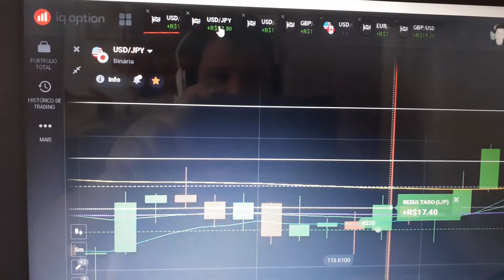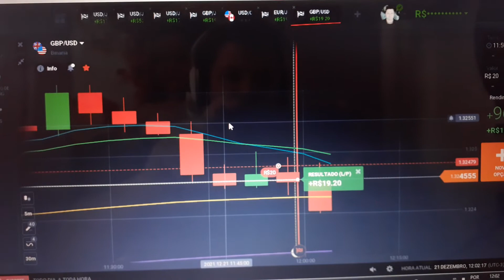GANHEI R$ 150 EM UM DIA COMPLICADO NA IQ OPTION!!!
Operando IQ option e Quotex

⚠️ Atenção: As análises técnicas e fundamentadas comentadas neste canal são para fins de estudo e aprendizado. Não faço recomendações de compra ou venda, não faço indicação de investimentos. O mercado de opções binárias não é regulado e não é proibido no Brasil, mas recomenda-se cautela e muito estudo antes de se aventurar neste mercado.